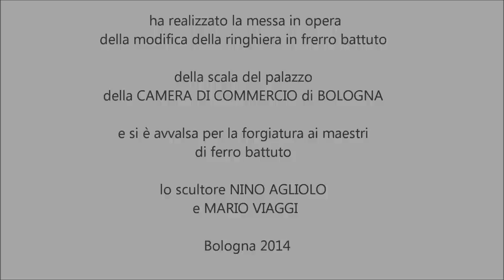FERRO BATTUTO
Ringhiera in ferro battuto realizzata
per il palazzo della camera
di commercio di Bologna